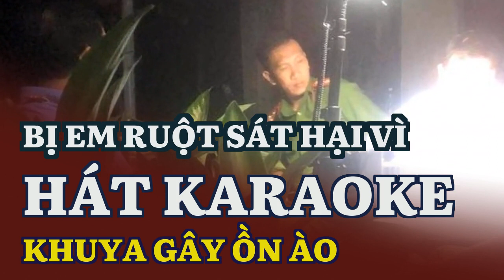Bị em ruột sát hại vì hát karaoke khuya gây ồn ào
Đêm khuya anh trai hát karaoke ồn ào, người em trai nhắc anh dừng hát nên mâu thuẫn, xảy ra án mạng.Thấy đã khuya, người em trai là Nguyễn Văn Huy (32 tuổi) ra nhắc nhở, yêu cầu anh ruột tắt máy, dừng hát nên 2 anh em dẫn đến mâu thuẫn.
Theo hồ sơ ban đầu, vào lúc 22 giờ 30 phút ngày 26-4, anh Nguyễn Văn Hiến (38 tuổi, ngụ xã Tiến Lợi, TP Phan Thiết) nhậu ở sát bên nhà và mang loa kẹo kéo ra hát karaoke ồn ào.
Sáng 27-4, Cơ quan Cảnh sát điều tra Công an tỉnh Bình Thuận đã hoàn tất công tác khám nghiệm hiện trường, trưng cầu giám định pháp y tử thi để điều tra vụ án mạng tại thôn Tiến Hòa, xã Tiến Lợi, TP Phan Thiết giữa 2 anh em ruột.
Trong lúc xô xát, Huy đã dùng kéo đâm anh Hiến tử vong trên đường đưa đi cấp cứu.
Cơ quan điều tra phối hợp với VKSND lấy lời khai, khám nghiệm hiện trường trong đêm. Ảnh: PĐ